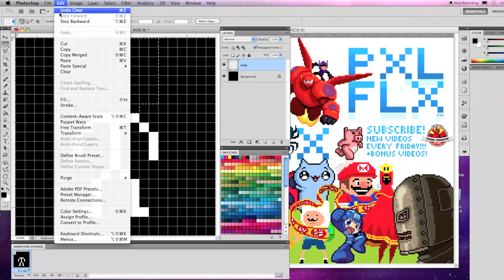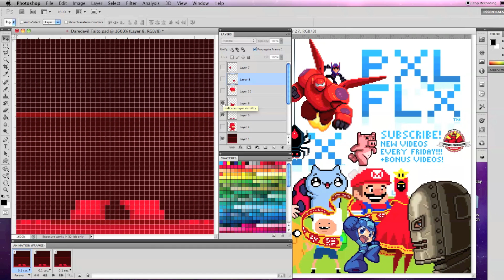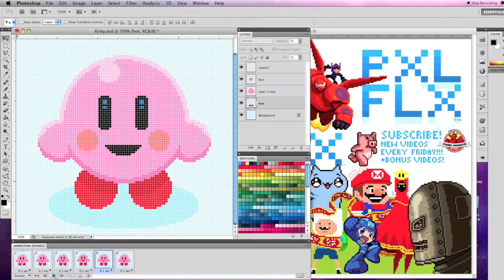Pixel Art Basic Animation in Photoshop Tutorial Part 6: Moving Parts by PXLFLX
Professor Pixel is back with a new PXLFLX tutorial! This tutorial covers the basics of creating pixel art and animation in photoshop using moving parts.
Oh yea! Daredevil and Kirby make a special appearance for your Fan Art Friday as well!

Much more content on the way! Have a pixel art request? Let me know my pixel people!

PXLFLX is super excited to announce that the flash alpha version of our new game Treasure Bird in Dreamland is now free to play online! It will be uploaded to more sites soon!

Play it on GameJolt!

Play it on Stencyl Arcade!

Play it on Kongregate!

Play PXLFLX's first flash game Mr Pig's Great Escape!

I'm a pixel artist, animator, indie game developer, designer, vfx hobbyist, video and commercial producer, and illustrator trying to have fun with my trade. Thanks